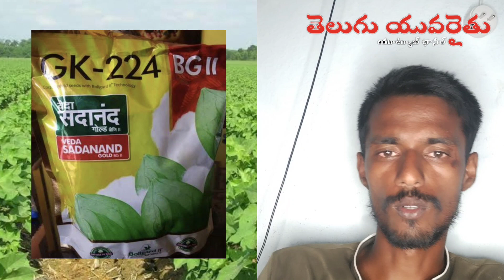అధిక దిగుబడినిచ్చే టాప్ 5 పత్తి విత్తనాలు ౹ Top 5 cotton seeds in amruth pattran#cottonseed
అమృత్ ప్యాట్రన్ పద్దతిలో పత్తి సాగులో నిజంగా అంత దిగుబడి ఉంటుందా.ఇందులో నిజ నిజాలు ఎంత, ఎలాంటి విత్తనాలు నటుకోవాలి, ఎలా సిద్ధం చేసుకోవాలి.ఎటువంటి విత్తనాలు అధిక దిగుబడిని ఇస్తాయి వంటి పూర్తి వివరాలు

మీకు ఎటువంటి సందేహాలు ఉన్న మన టెలిగ్రామ్ చానల్లో కానీ, వాట్సాప్ గ్రూప్ లో జాయిన్ అయ్యి మీ సందేహాలు తెలపగలరు లింకు కింద ఇవ్వడం జరిగింది.
మీరు ఏ కంపెనీ సీడ్ తీసుకున్న కూడా అది దిగుబడిలో కేవలం 30 శాతం మాత్రమే ప్రభావం చూపుతుంది. భూమిలో సరైన సత్తువ ఉంటే ఆటోమేటిక్ గా మొక్క చీడపీడలు, వైరస్ తట్టుకుంటుంది.

వ్యవసాయంలో పంట దిగుబడి కి అతి ముఖ్యమైనది భూమి. అటువంటి భూతల్లి కి ప్రాణం అయినటువంటి భూసారం (ఆర్గానిక్ కార్బన్) తగ్గిపోవడం వల్లే ఈ రోజ్ పంటలు సరిగ్గా పండటం లేదు. మనం వాడే ఎరువులు, పురుగుమందులు, విత్తనాలు పంట దిగుబడి లో 50 శాతం పాత్ర పోషిస్తే ఈ నేల కర్బన శాతం అనేది 50 శాతం పాత్ర ఉంటుంది. అందుకే పక్క రైతుకు ఎంతో ప్రభావం చూపిన మందులు మన తోటలో ప్రభావం చూపవు. భూమిలో సరైన ఆర్గానిక్ మ్యాటర్ ఉన్నప్పుడు పంట ఆటోమేటిక్ గా చీడపీడలు, తెగుళ్లు, వైరస్ ని తట్టుకుంది.

వ్యవసాయంలో ఏ పరికరం తీసుకోవాలి అనుకున్న ఈ కార్పొరేట్ వ్యవస్థ ధరలు అమాంతం పెంచి రైతుని దోచుకుంటున్నాయి.
నేను ఒక రైతు బిడ్డగా, ఒక కౌలు రైతుగా ఎన్నో అటుపోట్ల ఎదుర్కొని నేను నా జీవితంలో ఎదుర్కొన్న అనుభవాలను మీతో పంచుకోవడానికి ఈ ఛానల్ పెట్టడం జరిగింది. మన ఛానల్ ముఖ్య ఉదేశ్యం అతి తక్కువ ధరలో రైతు వ్యవసాయం చేసి అధిక దిగుబడులు పొందడం.

మీకు ఏమైనా సందేహాలు ఉంటే మన ఫేస్బుక్ , టెలిగ్రామ్ గ్రూప్స్ ద్వారా నన్ను కాంటాక్ట్ అవ్వొచ్చు. మీకు వాట్సాప్ నంబర్ కూడా ఇస్తాను దయచేసి కాల్ చేయవద్దు.